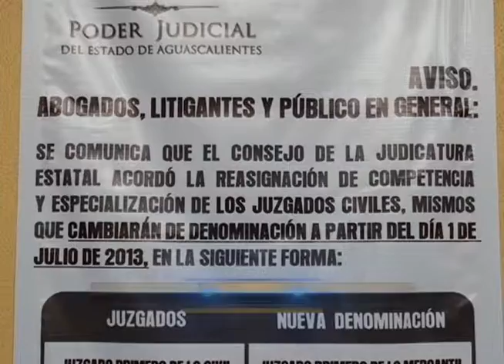STJE 70 VACANTES